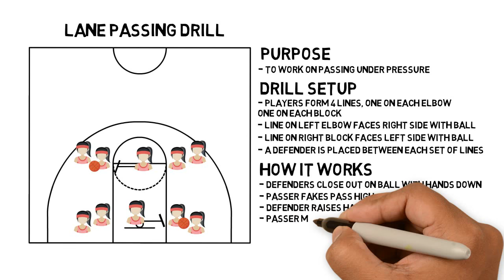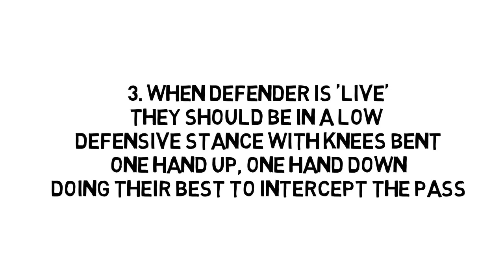1 Minute Basketball Drills: Lane Passing Drill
to get free basketball drills sent to your inbox!

Lane Passing Drill

Purpose
To work on making passes under pressure

Drill Setup
Players form 4 lines; 1 on each elbow, and 1 on each block
Player at the left elbow will start with a ball, along with the player on the right block
Defender stands in between each set of lines, facing the ball

Defenders close out on ball with hands down
Passer fakes pass high, defense reacts, passer makes bounce pass around the defender, then returns to the back of the same line
Defender follows the pass back and forth
Sub in new defenders every few minutes

Coaching Tips
Emphasize the importance of the `fake a pass, make a pass` mantra - players should remember to always fake one direction, then use the opening creating by the fake to make a pass through a cleaner passing lane
The defender will play dummy defense to start, but once players get the gist of the drill, go live, and have the defender actively try to intercept an deflect passes